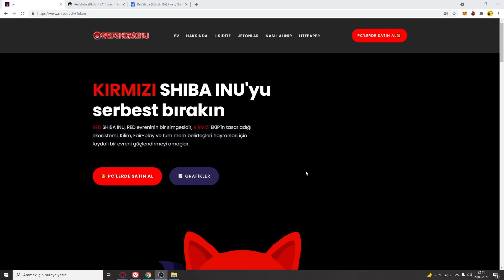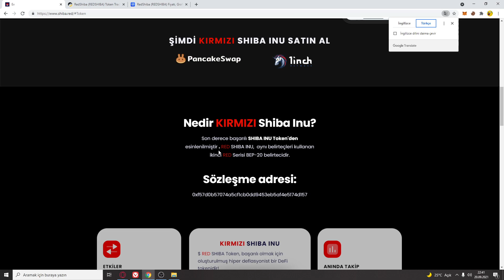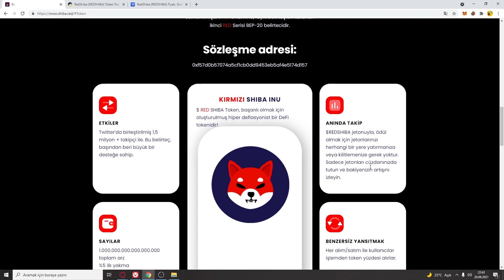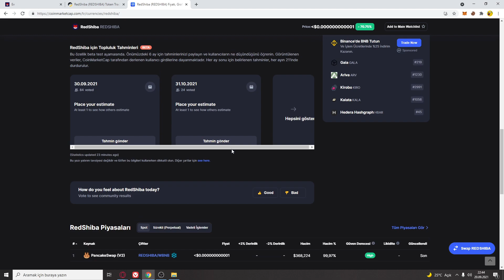RED SHİBA COİN ÇIKMIŞ! YAKINDA MOR SARI YEŞİL BEKLİYORUM.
SHİBA coin popülerliğinden faydalanmak isteyen bazı arkadaşlar Red Shiba token çıkarmışlar. Bu konuyla alakalı detaylı incelememizi sizlerle paylaşıyoruz. İyi Seyirler.